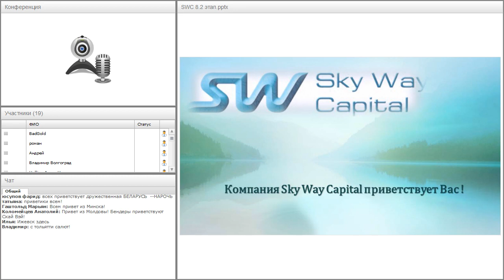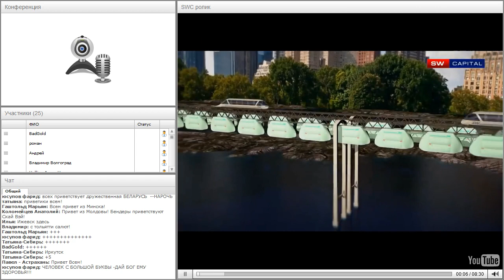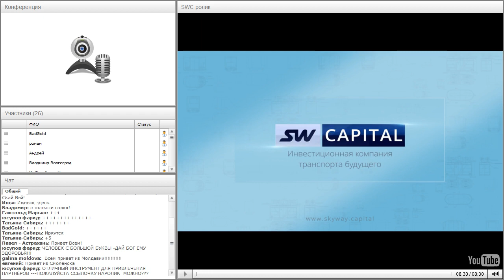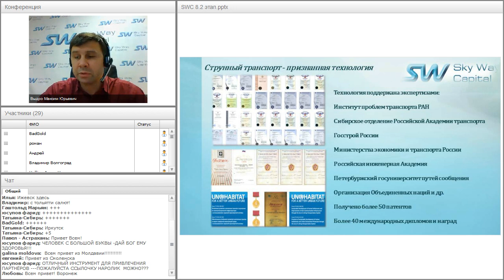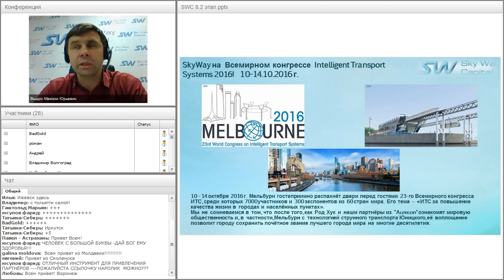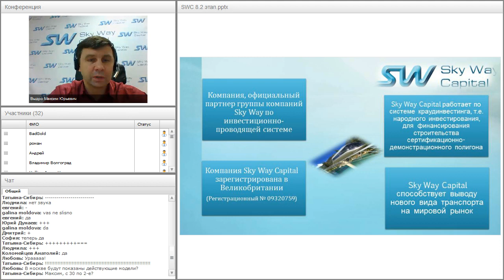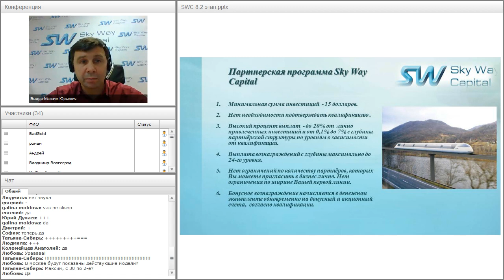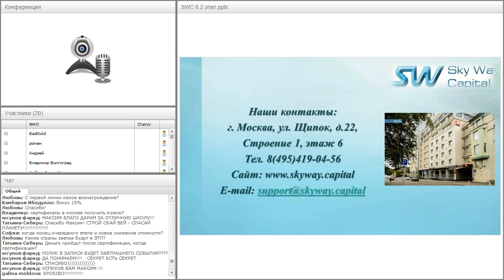Вебнар от 28.11.2016. Презентация компании SkyWay Capital.